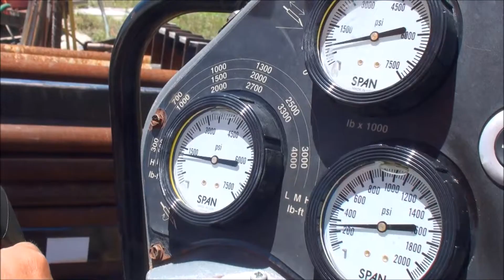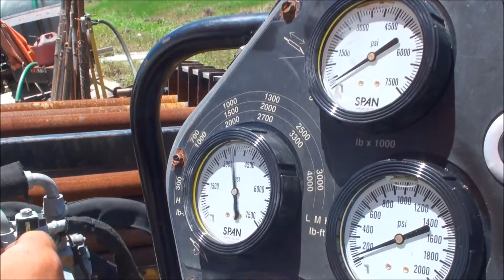2008 Vermeer Navigator D24x40s2 Horizontal Directional Drill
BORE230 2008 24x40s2